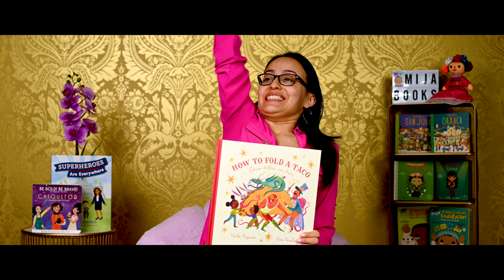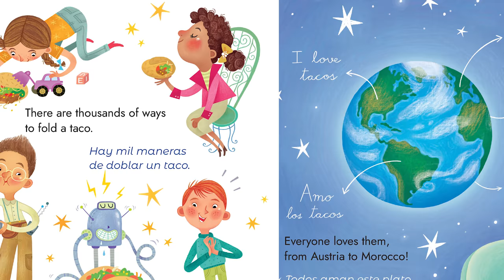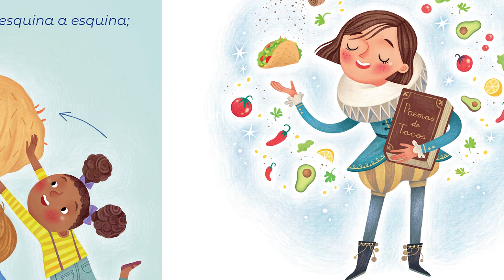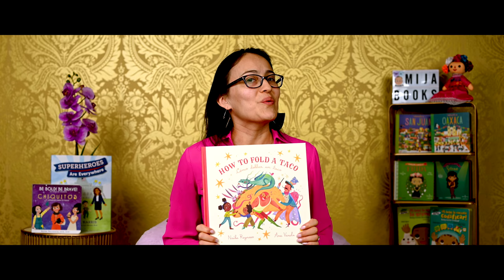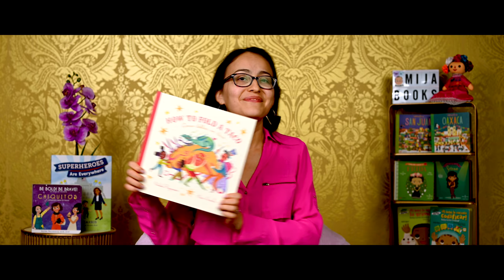🌮Kids Book Read Aloud: HOW TO FOLD A TACO by Naibe Reynoso and Ana Varela | Bilingual Books for Kids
HOW TO FOLD A TACO - CÓMO DOBLAR UN TACO is an action-packed bilingual story that shows us tons of ways to fold a taco! Did you think there was only one way? Nope, think again! Let's use our imagination as we discover some super silly ways to fold a single taco.

And browse the other multicultural and diverse titles in our MiJa Books Shop

About MiJa Books:
MiJa Books is an online-only indie bookstore and resource for multicultural and diverse children's books. The entrepreneurial wife-and-husband team, Stephanie and Muammar Reed, created the company in honor of their Afro-Latina daughter Mireya Jamila. They're on a mission to diversify children's bookshelves and showcase books that feature protagonists of color.

HOW TO FOLD A TACO - CÓMO DOBLAR UN TACO es un cuento bilingüe lleno de acción que nos muestra muchas formas de doblar un taco. ¿Pensaste que solo había una forma? ¡No, piénselo de nuevo! Usemos nuestra imaginación mientras descubrimos algunas formas súper bobos de doblar un solo taco.

Y explore los otros títulos multiculturales y diversos en nuestra tienda MiJa Books:

Sobre MiJa Books:
MiJa Books es una librería independiente en línea y un recurso para libros infantiles multiculturales y diversos. El equipo emprendedor de esposos, Stephanie y Muammar Reed, crearon la empresa en honor a su hija afrolatina Mireya Jamila. Tienen la misión de diversificar las estanterías para niños y exhibir libros con protagonistas de color.